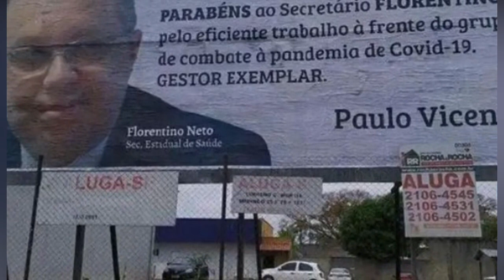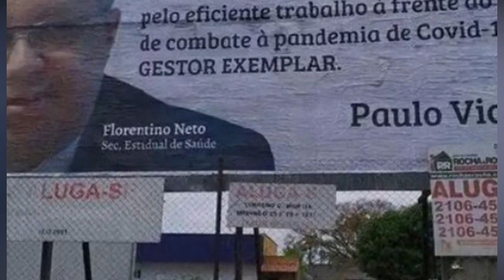WILLIAM BONNER PODE DEIXAR JORNAL NACIONAL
Em nosso vídeo de hoje: WILLIAM BONNER PODE DEIXAR JORNAL NACIONAL, deixe os seus comentários.  Notícias, comentários e editoriais. Jornalismo e liberdade de expressão. Informações do Piauí, do Nordeste e do Brasil. Toni Rodrigues Além da Notícia. Obrigado.